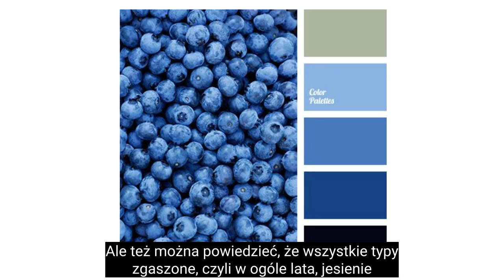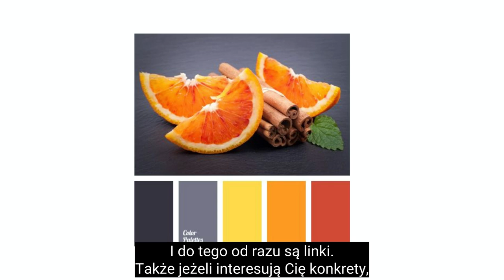Jak łączyć szary